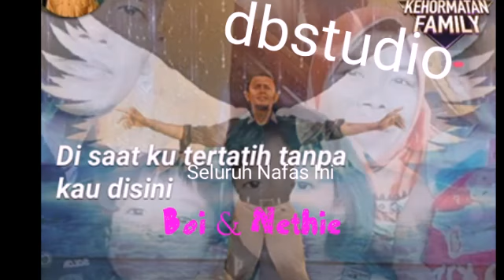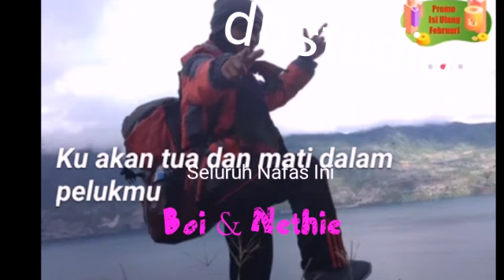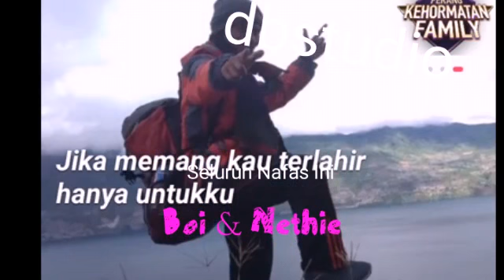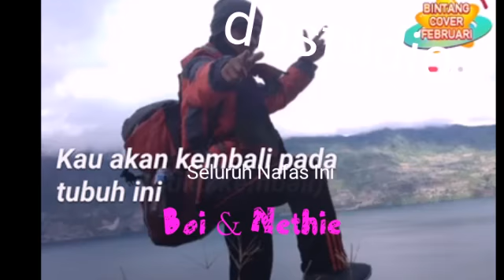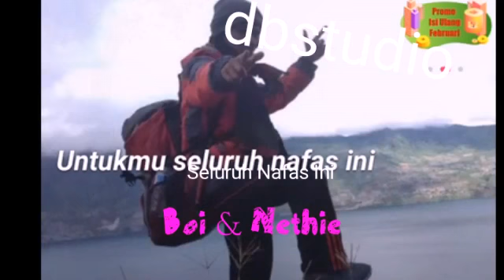Karaoke Seluruh Nafas ini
Dblovesong